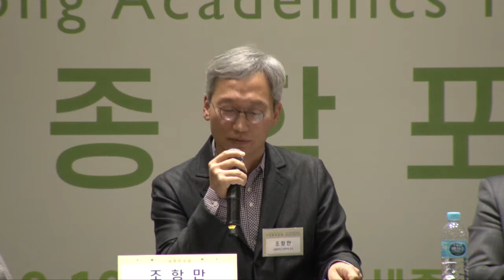[2019 세종학포럼] 종합토론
주제 : 새로운 실험의 무대 세종시, 삶의 장소로서 미래를 그리다
장소 : 정부세종컨벤션센터

주최·주관 : 건축도시공간연구소, 세종특별자치시